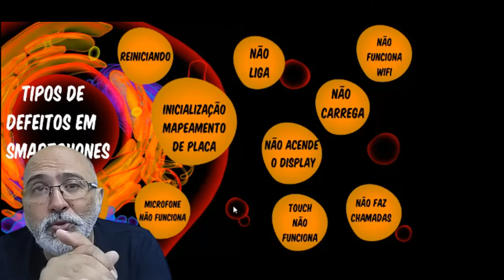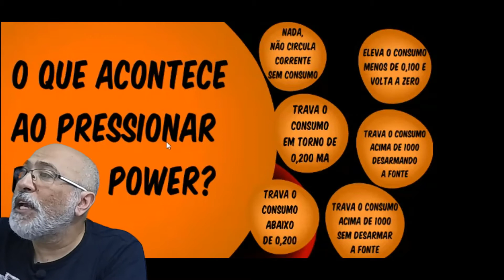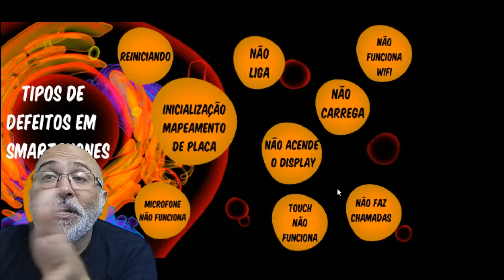TREINAMENTO TÉCNICO INICIANTE INTERMEDIÁRIO (03 de setembro)